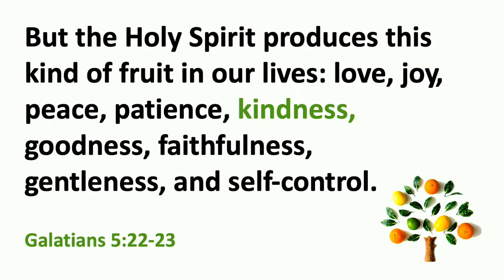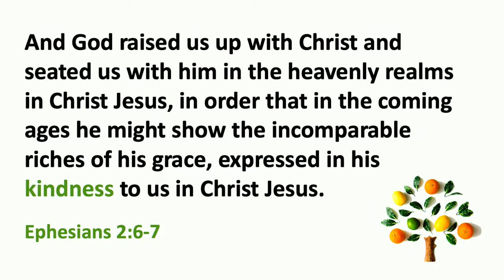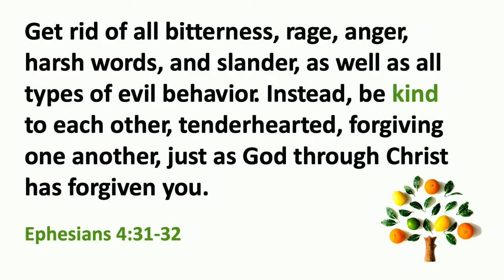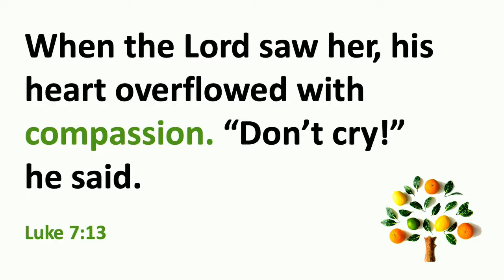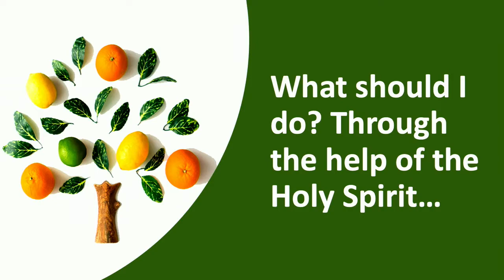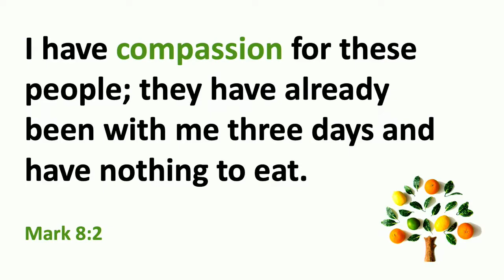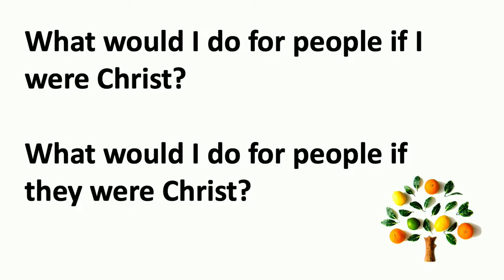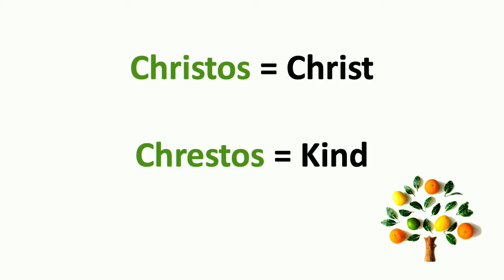Fruit of the Spirit, Part 6: Kindness // Daniel Mills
If patience is the passive response of love then kindness is the active response of love. We see the kindness of God lived out through Jesus in his tangible expressions of love. Through the help of the Holy Spirit we can also produce this fruit and be watchful, compassionate, and ready to show kindness to others.